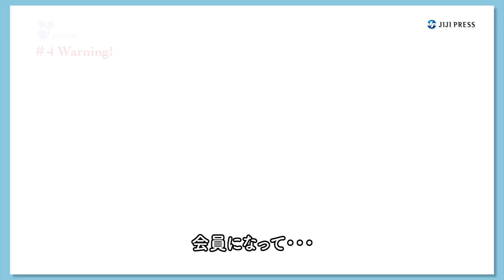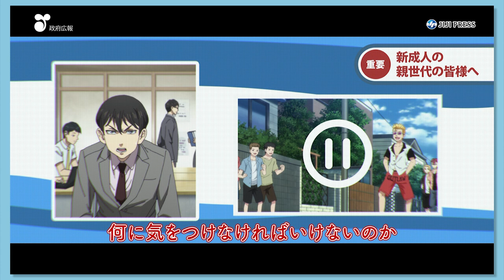「東リベ」人気キャラ、「18歳成人」の政府広報ＣＭに登場（CM 政府広報 ／ 東京リベンジャーズ）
人気アニメ「東京リベンジャーズ」のキャラクターが、成年年齢の引き下げを周知する政府広報キャンペーンのＣＭに登場している。「成人になってできること」「18歳でしてはいけないこと」両編などウェブ動画5本も公開中。

出席者：花垣武道、橘日向、橘直人、佐野万次郎、龍宮寺堅 ほか

2022年1月7日
5分13秒

【時事通信社】